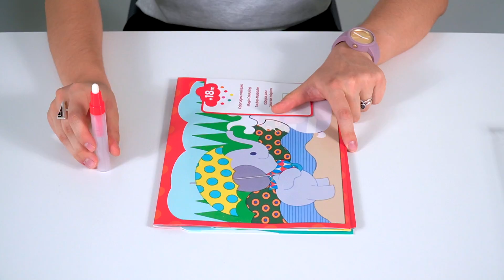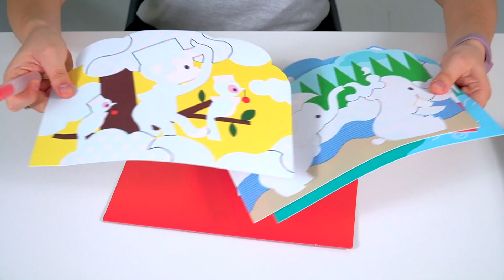DJ09064 Набір для малювання водою Djeco Що заховали в лісі?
Звичайні фарби давно пішли в минуле, адже є художній комплект для малювання водою «Що заховано в лісі?». Його особливістю є захований рисунок, який проявляється при впливі на нього маркером з водою. У наборі є 4 різноманітні картки. Після висихання картинка зникає, після її можна знову розфарбовувати. Подаруйте своєму чаду комплект для малювання водою «Що заховано в лісі?», Щоб розвинути в ньому здатності до творчого мислення. Французький бренд Djeco пропонує безліч ігрових наборів для малювання дітям від 3-х років.